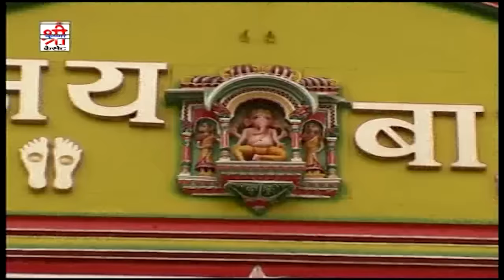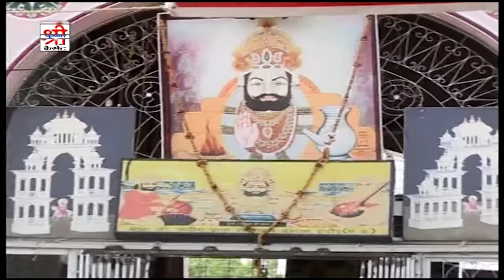Sarita Kharwal की आवाज में रामदेवजी सांग | Baba Bhakta Ri Arj Suno | Ft. Nutan | Rajasthani Hit Song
Song : Baba Bhakta Ri Arj Suno
Title : Vari O Runiche Ra Raja
Singer : Sarita Kharwal
Artist : Nutan Gehlot, Pooja Sharma, Mamta, Khushi, Altaf, Sharmishtha
Lyrics : Ramlalji
Recording : Maa Sharda Digital Studio, Balotara
Editing : Bhawani Rao
Camera : Sajjan Singh Gehlot
Label : Shri Krishna Cassettes
Category : Devotional
Sub Category : Baba Ramdevji
Producer : Tarun Kumar Hassani
Director : Sajjan Singh Gehlot